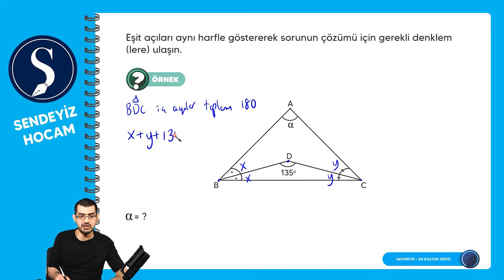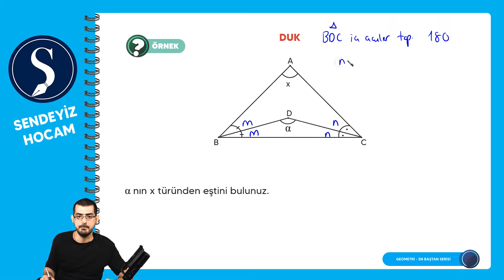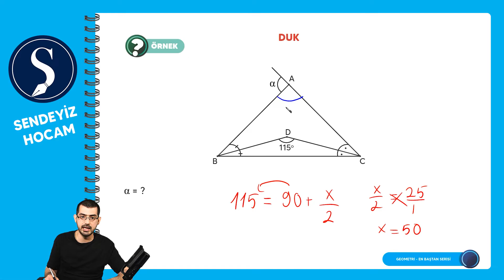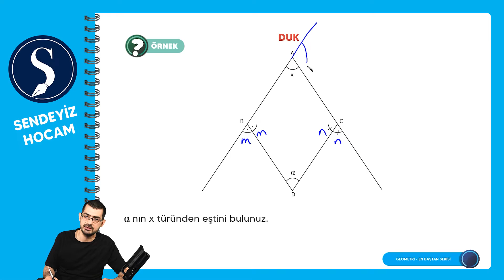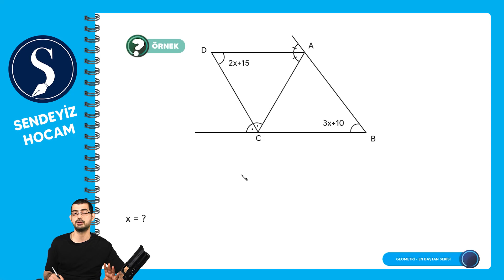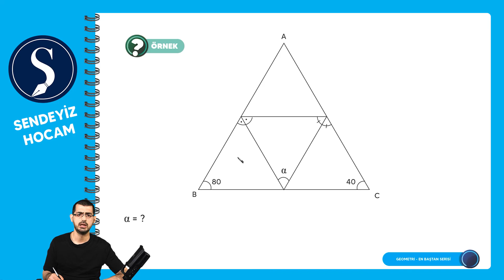En Baştan Serisi -Üçgende Açılar 4. Bölüm - Abdullah Selman SELÇUK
En Baştan Serisi -Üçgende Açılar 4. Bölüm
PDF:

Sendeyiz Hocam,  En Baştan Geometri  Serisi'nde Üçgende Açılar bölümüne artık başladık.  Sizlerde Geometriden üçgende açılar bölümünde soruların nasıl geldiğini ve nasıl çözüldüğünü bu video da göreceksiniz.

Geometride doğruda açılarda kullanılan bir çok kuralları bu bölümde uygulayacağız. Üçgenler geometrinin bir noktada temeli olmaktadır. Bu sebepten bu konuya önem vermeniz gerekmektedir.
Abdullah Hoca'mızın soruları çözerken izlediği yolları ve düşüncelerine odaklanın ki sizlerde ileride soru çözerken bu şekilde bir yol izleyeceksiniz.
Bu videoyu izledikten sonra ne kadar önemli ve kolay bir konu olduğunu anlayacaksınız.
Unutmadan, Abdullah Hoca'mızın taktiklerini kesinlikle kullanın ve soru çözmenin ne kadar zevkli bir durum olduğunu sizlerde görmeniz dileğiyle...